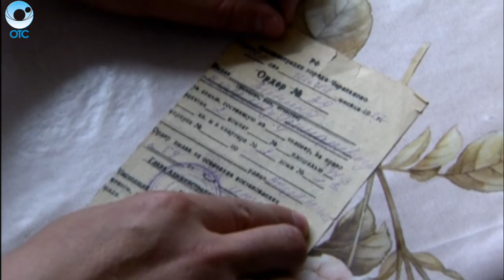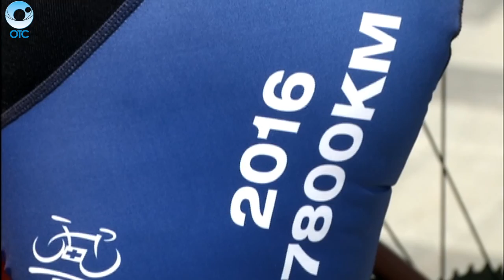НОВОСТИ 18-00: 11 июля 2016